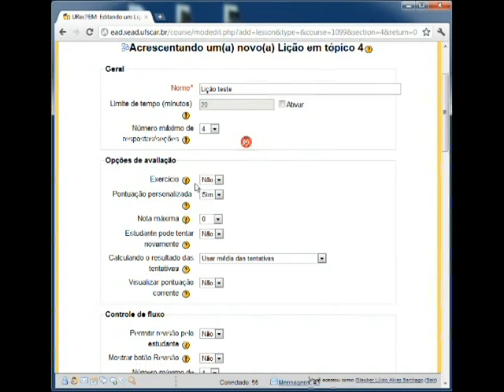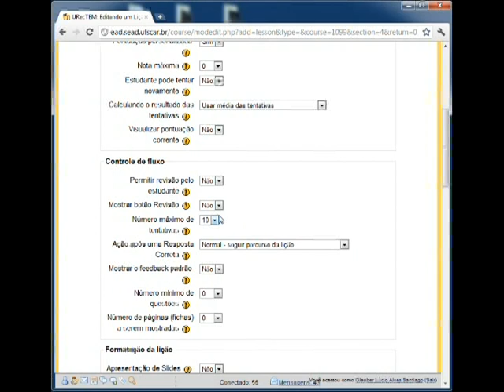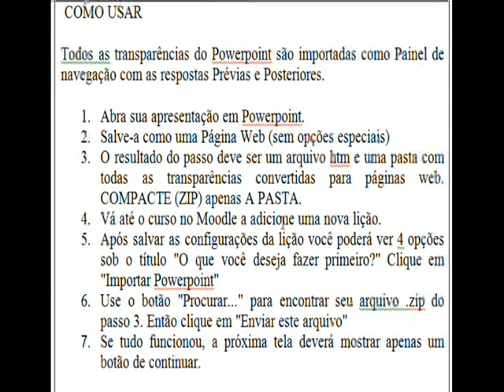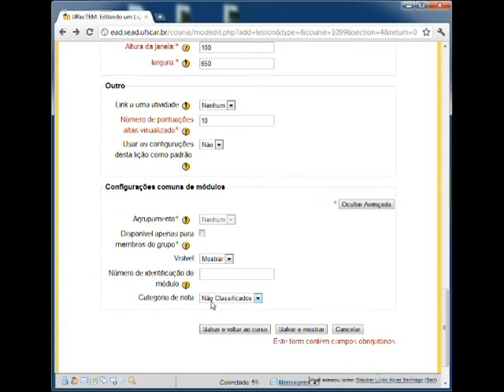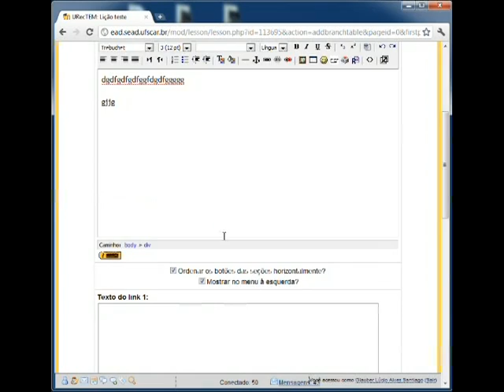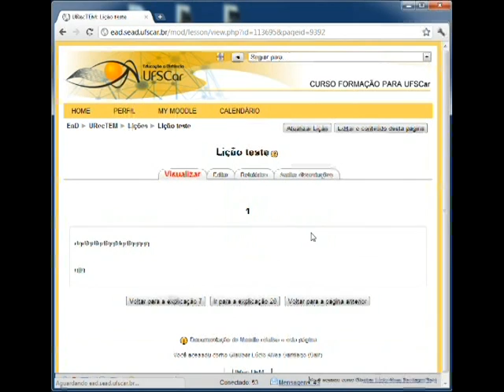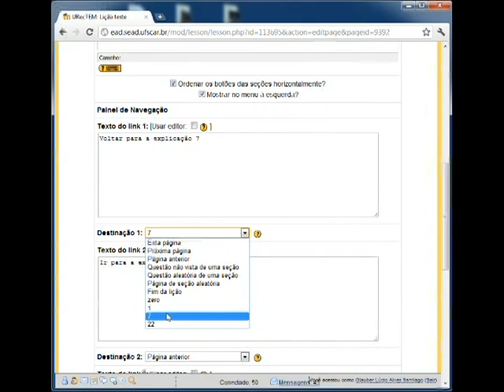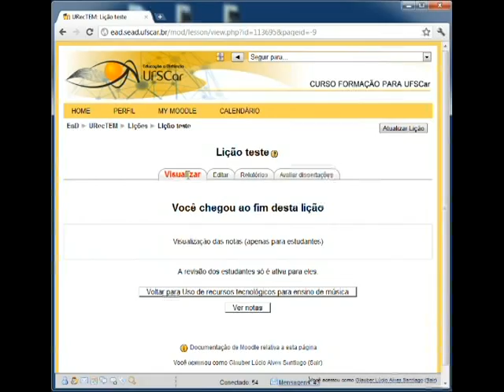Disciplina EaD para Educação Musical 2 - Vídeo 10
Vídeo Aula da Disciplina EaD p/Educação Musical 2
Vídeo 10 - Criando Uma Lição no Moodle
Curso de Educação Musical - UFSCar